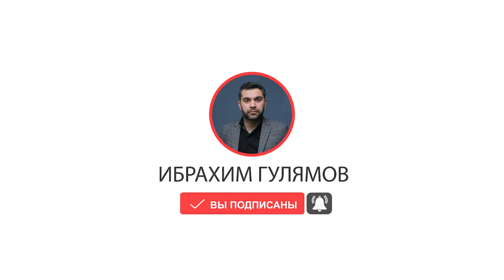Шерикчиликда фойдани тақсимлаш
Ибрахим Гулямовнинг💥"СИСТЕМАЛИ СОТУВ БЎЛИМИ" онлайн курси сотувда!

Ушбу курс мукаммал сотув бўлими яратишга қаратилган.

👉Курс 3 та йирик блокдан иборат:
1. Бизнес эгаси учун
2. Сотув бўлими бошлиғи учун
3. Сотув менеджерлари учун

Фойдалар:
✅ "0" дан кучли сотув бўлими туза оласиз
- Сотувлар хажми 30% ва ундан юқорига ошади

✅ Ходимларни ўқитиш ва тайёрлаш имконияти
- Курс ёрдамида профессионал сотув бўлими бошлиғи ва менеджерларини тайёрлай оласиз

✅ Инструкторлар бириктирилади
- Курс даврида вазифалар берилади ва ўзлаштириш назорат қилинади.

✅ Сотув бўлимини рақамлаштира оласиз
- Автоматлаштириш системалари ёрдамида сотув статистикаларни онлайн кўриб тура оласиз.

Батафсил маълумот учун: ☎️ 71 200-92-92